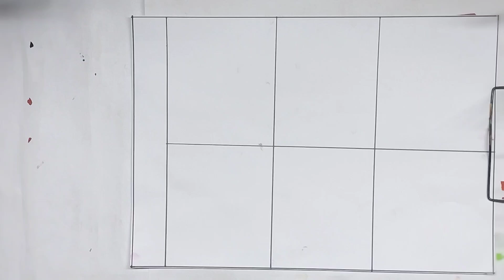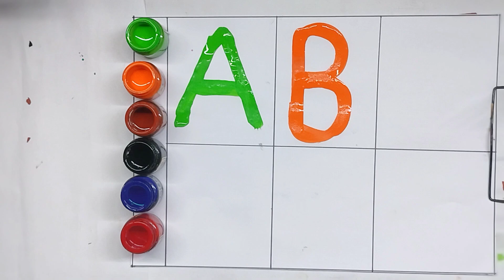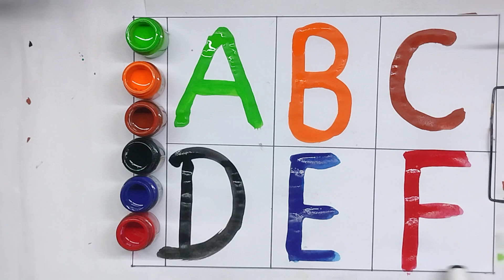A for apple | अ से अनार | abcd | phonics song | a for apple b for ball c for cat | abcde